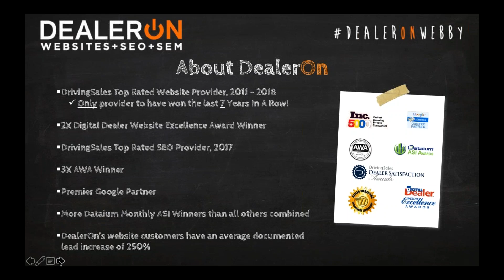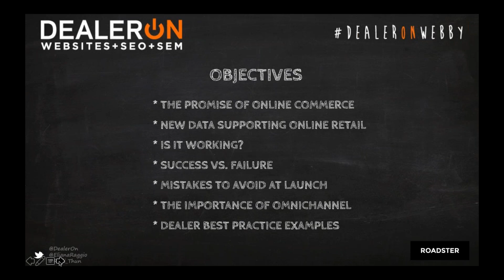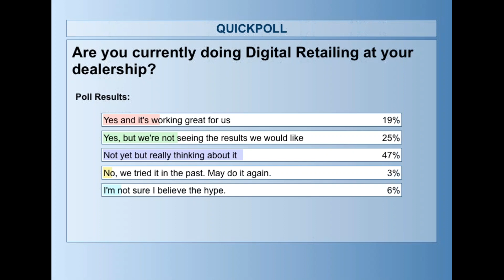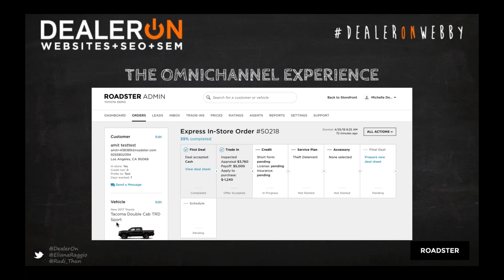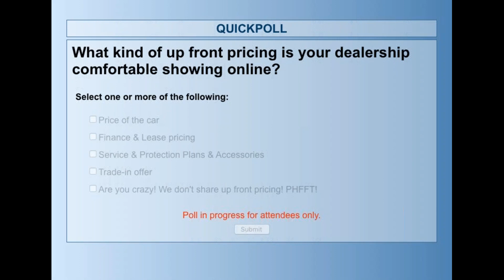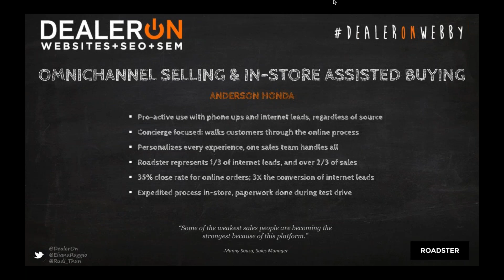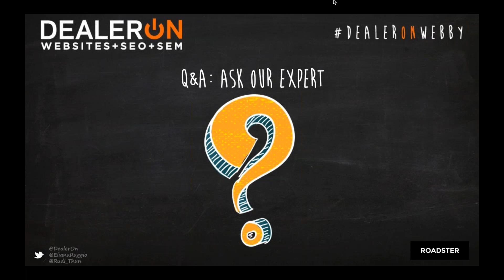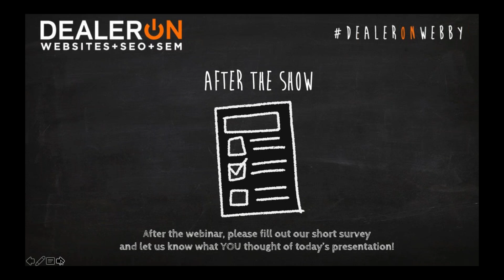5 Digital Retailing Mistakes to Avoid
ARE YOU INTERESTED IN ADDING DIGITAL RETAILING TO YOUR DEALERSHIP WEBSITE BUT DON’T KNOW HOW?

You’re not alone. Many dealerships flounder when it comes to launching online commerce solutions for their store. So we’re bringing in the big guns to help you out!

Rudi Thun, COO at Roadster, is going to show you what it really takes to be profitable with a digitized commerce platform at your dealership. He will discuss the 5 common (and costly) mistakes he has seen dealers make and how to avoid them. Additionally, he will share real-world examples of top dealerships across the country who have successfully deployed a digital retailing platform and are reaping the huge rewards.

Attendees of this fast-paced 1-hour webinar will learn how to:

Develop your long-term digitization plan
Identify advocates in your store who can ensure success
Prepare your team for the transition and redefine roles for the future
Build consumer trust in your omnichannel sales model
Launch fast and show efficiency gains early…and so much more!
If you are planning to roll out a digital retailing solution this year and want to avoid the costly missteps, then don’t you dare miss this webinar! Register now!

PRESENTER: RUDI THUN is the COO of Roadster. Thun has been an executive leader in online automotive for more than 15 years. Most recently, Thun was Head of Vehicles for eBay Motors, where he led day-to-day operations of eBay’s vehicle marketplace. Prior to joining eBay Motors, Thun was COO of CarWoo!, a VC-funded new car marketplace. Before that, he was VP and General Manager of AOL’s automotive properties. Thun’s passion for the auto industry dates back to his childhood, growing up near Detroit, and further developed during his first job with Ford Motor Company. Thun earned his MBA from University of California at Berkeley and has a Bachelor of Science degree in Mechanical Engineering from Cornell University.